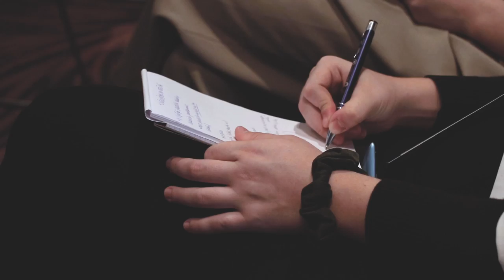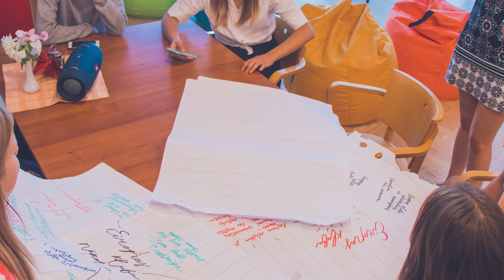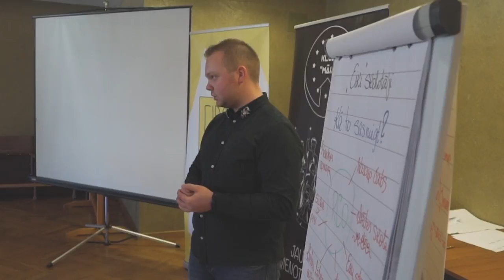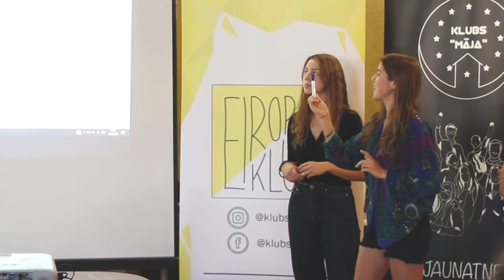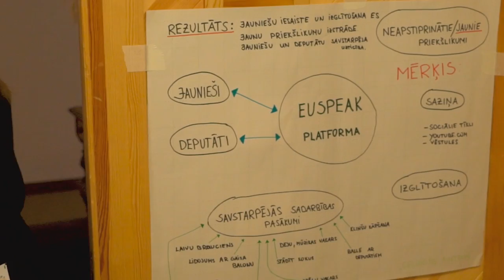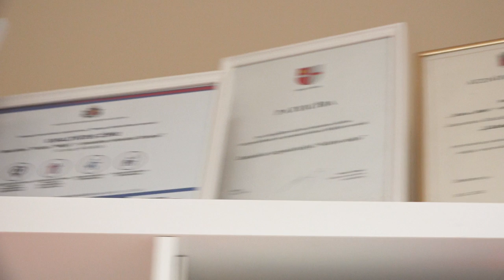Jaunatnes organizācija KLUBS "MĀJA" - JAUNATNE VIENOTAI EIROPAI.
Ikgadējais Rīgas jauniešu centra KAŅIERIS atvērto durvju dienas pasākums BŪVĒ PATS 2020.gadā "pārcēlās" digitālajā vidē un tapa seši informatīvi, enerģiski un iedvesmojoši video par sešām enerģiskām un iedvesmojošām Rīgas jaunatnes organizācijām.

Iepazīsties ar vienu no tām: Klubs "Māja" - jaunatne vienotai Eiropai.

Paldies SIA "Sī un Mī" par tehnisko un vizuālo nodrošinājumu:)